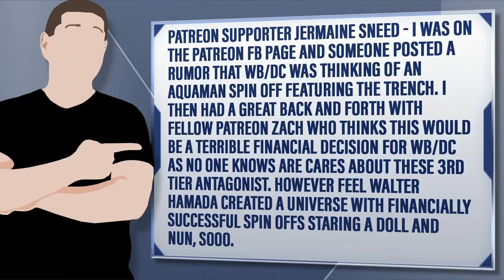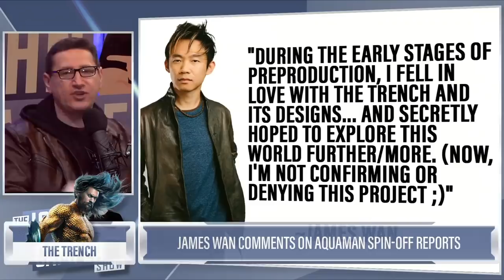Aquaman Director Comments On The Trench Spin-Off Reports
I then had a great back and forth with fellow Patreon  Zach who thinks this would be a terrible financial decision for WB/DC as no one knows are cares about these 3rd tier antagonist. However feel Walter Hamada created a universe with financially successful spin offs staring a doll and Nun, sooo.